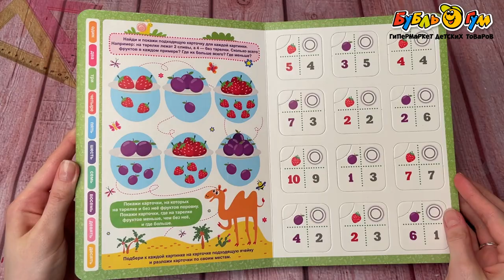Книга-лото Учимся считать Белых В.А.